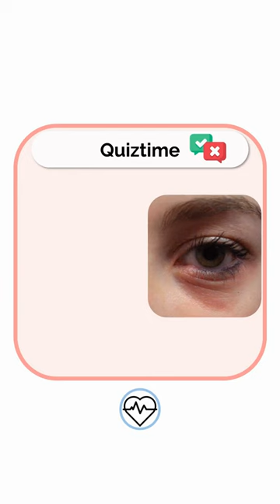Blickdiagnose! 💯 Auf was deuten die Pfeile? 👀 (Dennie-Morgan-Falte, Atopie, Karzinom)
Blickdiagnose! 💯 Auf was deuten die Pfeile? 👀

In der Medizin werden viele Sachverhalte sehr kompliziert dargestellt. Medi Know ist ein Unternehmen, welches sich darauf spezialisiert hat, komplexe Sachverhalte einfach zu erklären und in komprimierter Form zusammenzufassen.

Bildquelle: CDC / Dr. Thomas F. Sellers / Emory University, Public domain, via Wikimedia Commons

Die Inhalte und Informationen sind akademischer Natur und dienen nur Informations- und Lernzwecken. Es gibt keinerlei Gewähr für die Richtigkeit, Vollständigkeit und Aktualität der bereitgestellten Inhalte. Jede Anwendung und Applikation erfolgt auf Gefahr des Nutzers. Jede Form von Haftungsansprüchen aus der Anwendung dieses Videos werden zurückgewiesen.